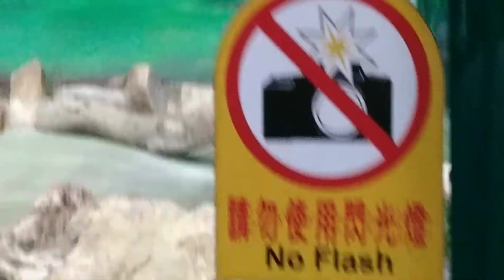圓寶賴床不想起來,抱著食物四腳朝天,母女吃東西動作一模一樣超可愛|熊貓Panda|台北市立動物園